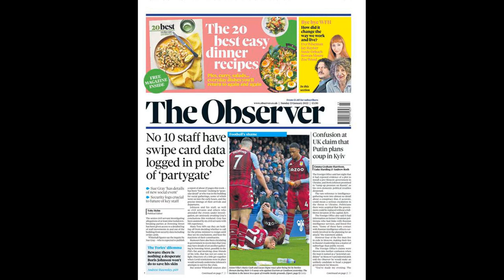Mané’s laser-guided penalty lights up Africa’s day of World Cup joy an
Mané’s laser-guided penalty lights up Africa’s day of World Cup joy and pain | Ed Aarons